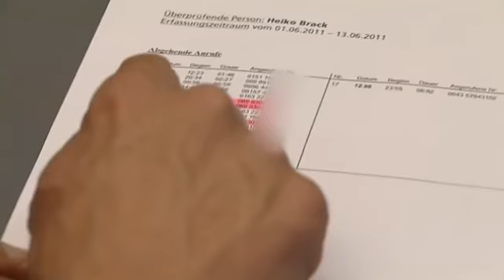Alles für das Baby: "Sie haben recht, ich habe gelogen!" | 2/2 | K11 - Die neuen Fälle | Sat.1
Ein Alptraum für jede Mutter: Ihr Baby wird am helllichten Tag aus dem Auto entführt. Die junge Frau verdächtigt ihren Exfreund. Die Kommissare vom K11 arbeiten auf Hochtouren, doch bald werden sie skeptisch: Die Zeitangaben der Mutter stimmen nicht.